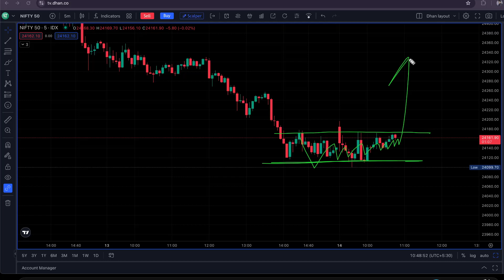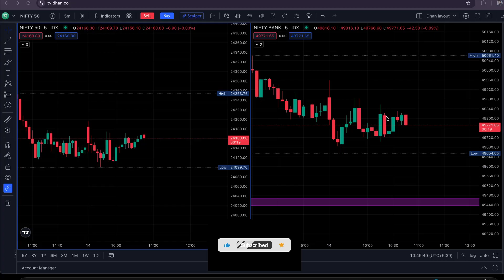Expiry Nifty & Banknifty 5 Min Chart Analysis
✅ SAMCO Securities

Topic Covered :
nifty analysis
banknifty analysis
stocks analysis
Banknifty Prediction
Nifty Prediction
stocks analysis
tomorrow share market tips
market tomorrow

Topics covered:
bank nifty options for tomorrow,
nifty tomorrow,
nifty prediction,
banknifty analysis,
nifty tomorrow
nifty prediction
bank nifty
t
banknifty analysis
banknifty option for tomorrow
freak trade
jarvo 69
market analysis
market for tomorrow
nifty bank
nifty bank nifty analysis for tomorrow
nifty challenge
options trading
options trading today
polygon crypto
push coin price prediction
rediff